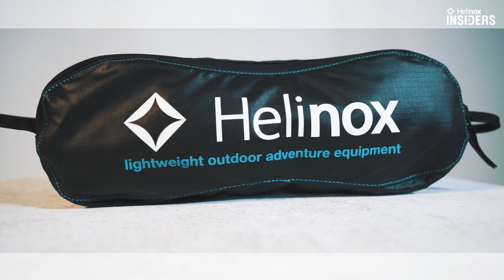Helinox Insiders_헬리녹스 체어원 리뷰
헬리녹스 인사이더즈 호스트 : 코요태 빽가

[헬리녹스 인사이더즈] 채널에 제품리뷰 첫번째 영상이 업로드되었습니다!
첫번째 영상인만큼 헬리녹스에게 가장 의미있는 대표 제품 체어원 리뷰 영상을 준비해 보았는데요, 여러분들이 체어원을 좀 더 편리하게 사용하실 수 있도록 설치방법부터 패킹방법까지 영상 속에 알차게 담아왔습니다. 자! 지금부터 다함께 시청해보시죠.